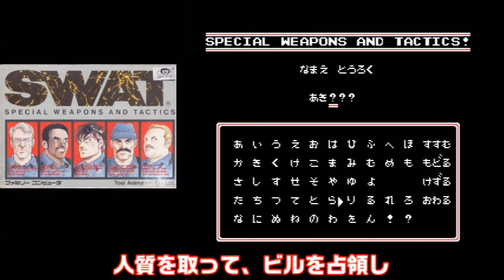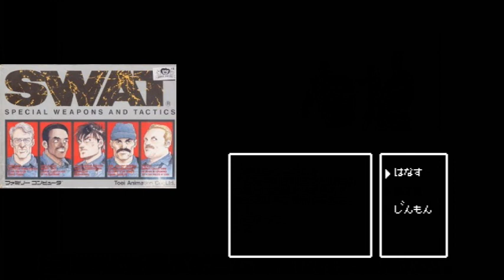【ファミコン】激ムズだが面白い！知らない人が多すぎるのが残念すぎる隠れた名作 7選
1巻↓
2巻↓
3巻↓
4巻↓
ファミコンの作品で隠れた名作は色々とありますが　その中でも難しいけど面白い！って作品を厳選して7個紹介します